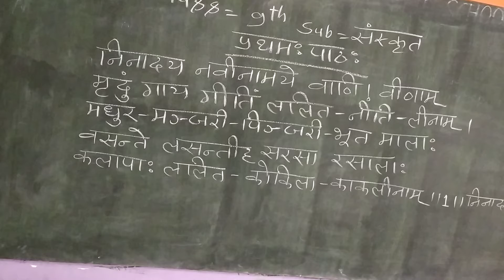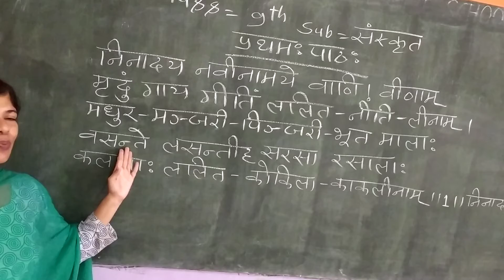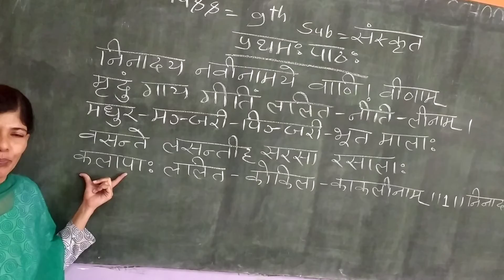Class IX Sanskrit प्रथम पाठ